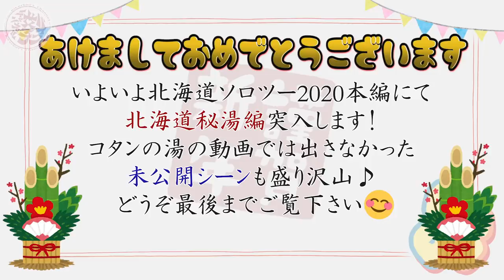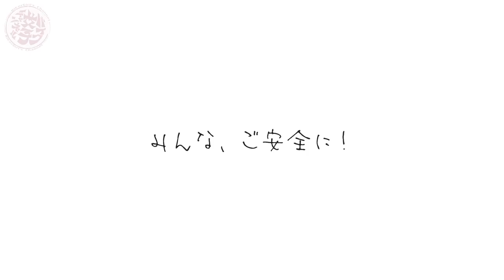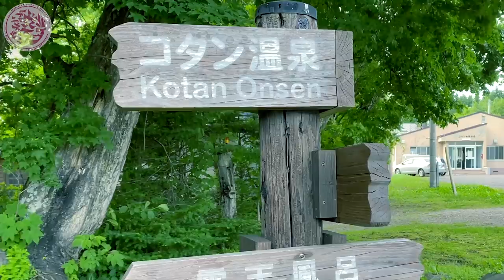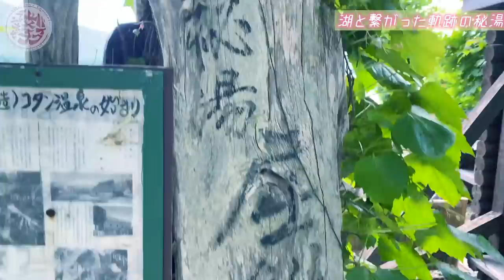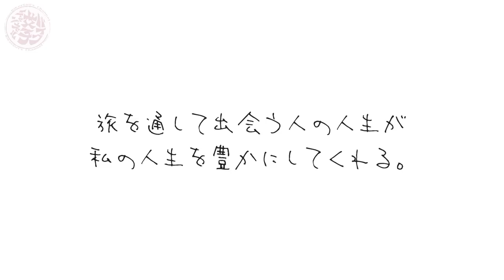【混浴】初めての一人秘湯 in 北海道【コタンの湯】温泉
▼使用機材
カメラGoproHero8